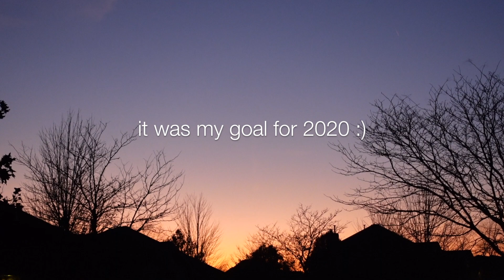Knitting Vlog I: Making a Sweater Vest in a Day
thank you for 1K subscribers :) it was my goal for 2020 and you helped me achieve it.

I designed this sweater vest with horseshoe cables and garter stitch, I have it written I just need some friends to test if there is interest. yarn is woolandthegang's crazy sexy wool in marshmallow. size 19 needles. booyah.

shot on Sony ZV-1 digital camera